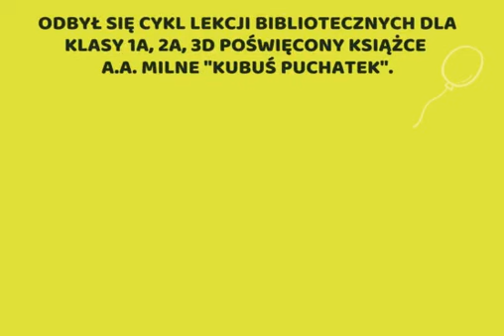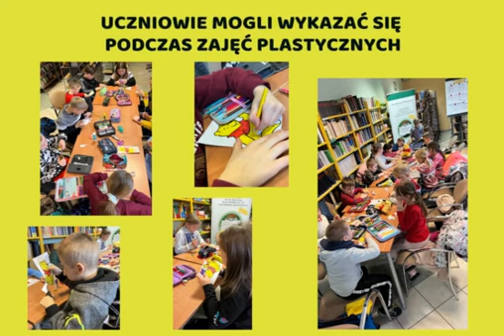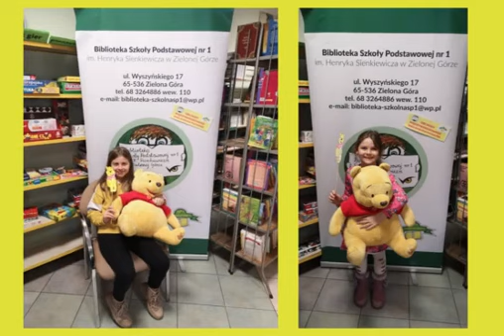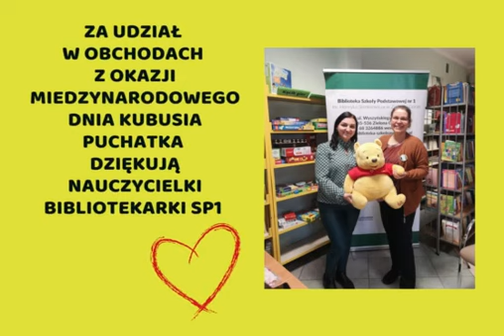Międzynarodwy Dzień Kubusia Puchatka